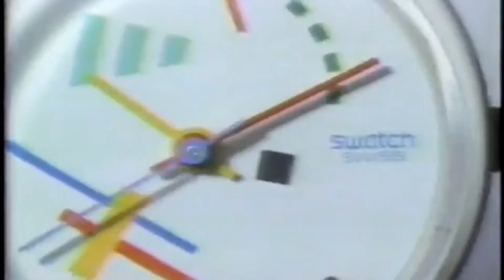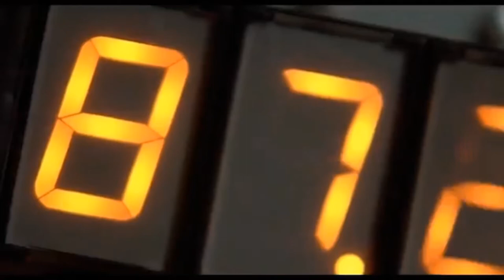Pop Ninja 2022 Halloween Video episode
Join Lisa & Patrick with special guests Billie Rae Bates and Kendall Fontenot as they all 4 discuss a spooky season movie they like for Halloween. The movies discussed are Sssssss, Hello Mary Lou: Prom Night II, Halloween, and Fade to Black.